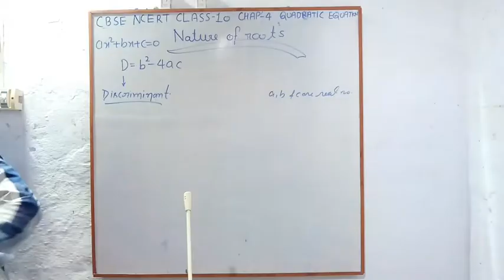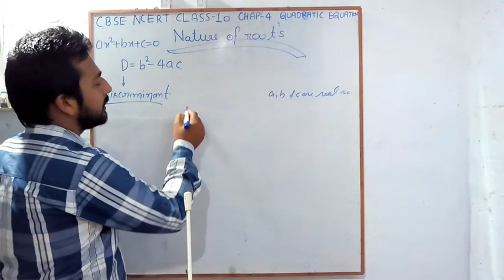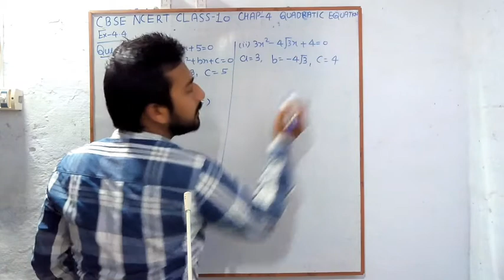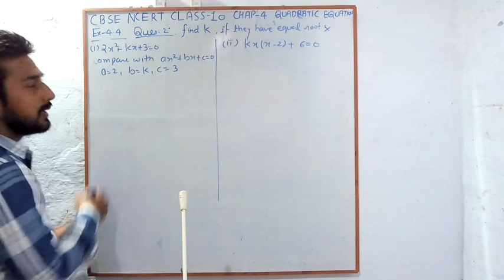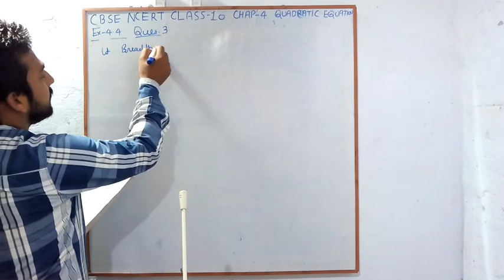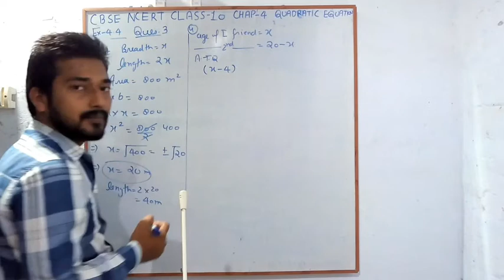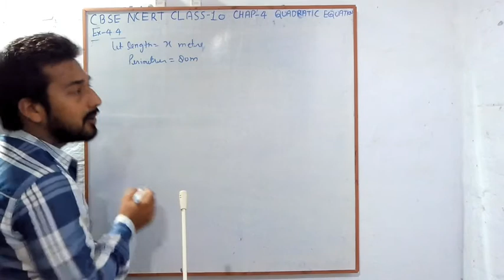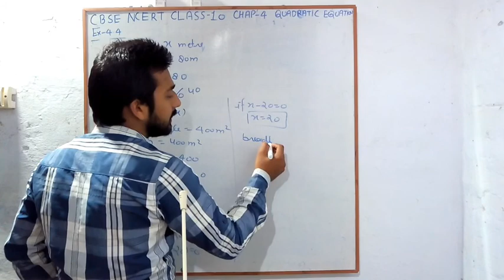CBSE | NCERT | CLASS 10 | CHAP 4 | Quadratic equations | ex 4.4 solution | by Pavan Saxena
In this video you can learn how to find nature of roots.
you can find nature of roots of quadratic equations and you can learn about the discriminant.